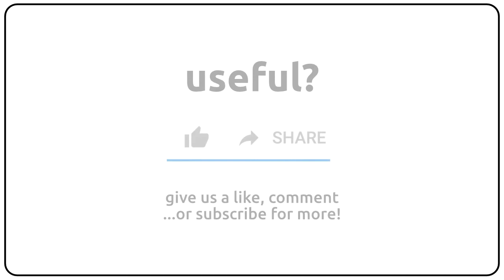How to pronounce Angelica in english?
How to pronunce Angelica in english
How to pronunce Angelica in american accent 🇺🇸?
How to pronunce Angelica in british accent 🇬🇧?
How to pronunce Angelica in australian accent 🇦🇺?

Como se dice Angelica en ingles?
Como se pronuncia Angelica en ingles?